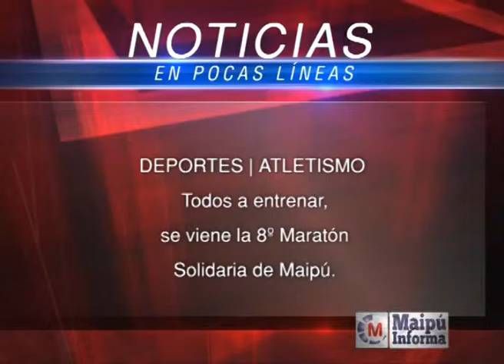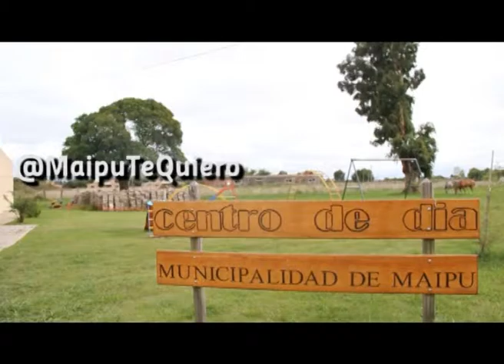Maipú Informa Tv - Emisión 525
CON EL FIN DE DESPEJAR CUALQUIER DUDA, LA SECRETARÍA DE SALUD Y ACCIÓN SOCIAL INFORMA A LA POBLACIÓN QUE DESDE HACE VARIOS MESES EL MUNICIPIO ESTÁ TENIENDO EL INCONVENIENTE QUE LA OFICINA DE PAMI NO ESTÁ ENTREGANDO LOS RECETARIOS.
A CONTINUACIÓN LA DRA MARIANA GALARRAGA NOS BRINDA MÁS DETALLES.

LA ORQUESTA ESCUELA DE DOLORES Y FERNANDO ZAPATA BRINDARON UN EXCELENTE CONCIERTO EN EL TEATRO DE LA SOCIEDAD ITALIANA.

EL ESPECTÁCULO SE DIO EN EL MARCO DE LOS FESTEJOS POR EL 195 ANIVERSARIO DEL FALLECIMIENTO DEL GENERAL BELGRANO Y DEL 6º ANIVERSARIO DE LA INAUGURACIÓN DE LA ESCUELA DE ARTE MANUEL BELGRANO.